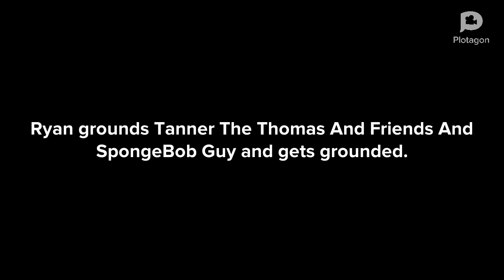Ryan grounds Tanner The Thomas And Friends And SpongeBob Guy and gets grounded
Story.

Ryan grounds Tanner The Thomas And Friends And SpongeBob Guy for really silly reasons, but can he get grounded?